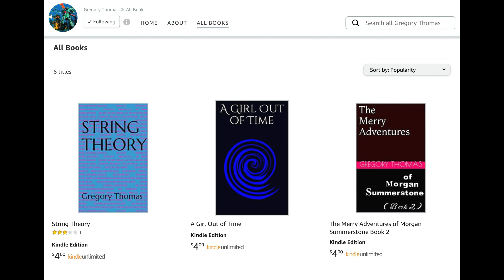The Fires of Vesuvius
Some history of Pompeii